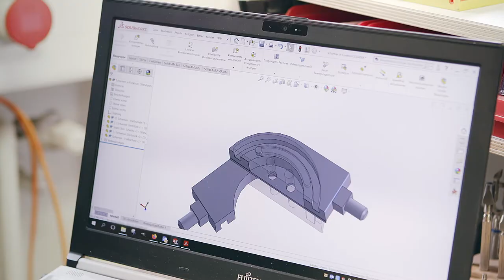180 Sekunden für den Giraffen-Flügel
In dieser Folge aus der 180-Sekunden-Reihe erklärt Restaurator Alexander Steinbeißer, wie er den Giraffen-Flügel aus dem 19. Jahrhundert fit macht für die neue Musikinstrumenten-Ausstellung.